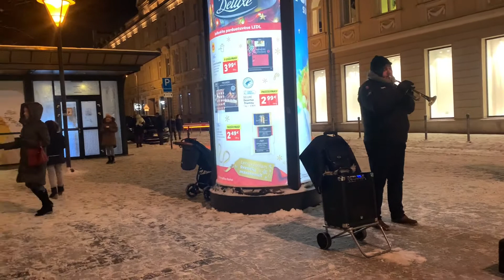CHRISTMAS MARKET IN VILNIUS LITHUANIA EUROPE MERRYCHRISTMAS AND HAPPYNEWYEAR